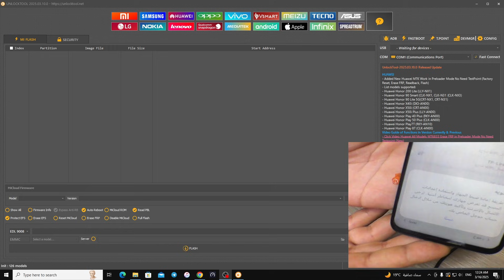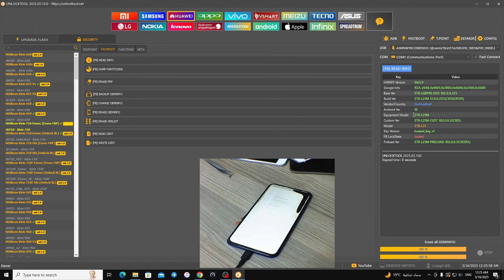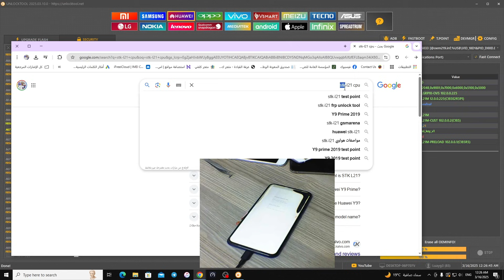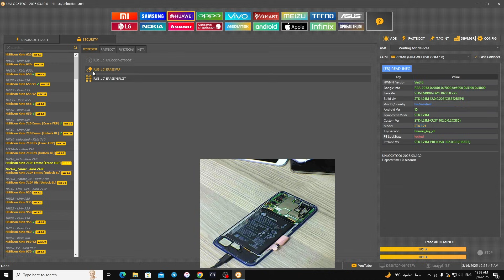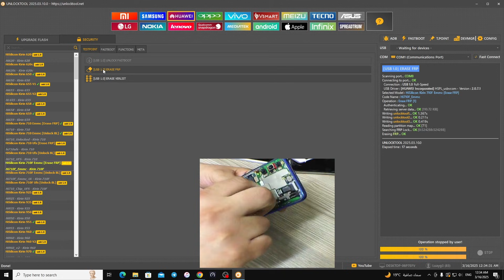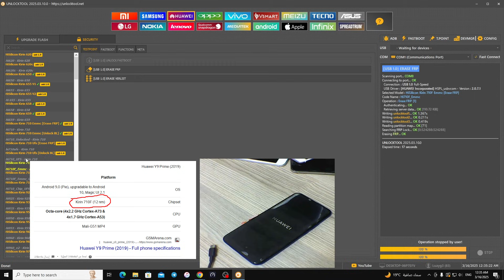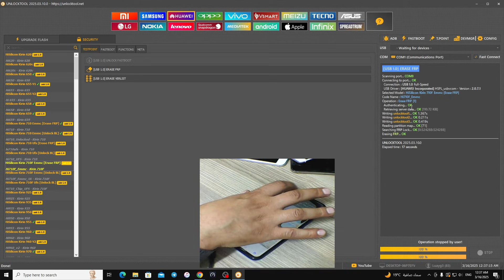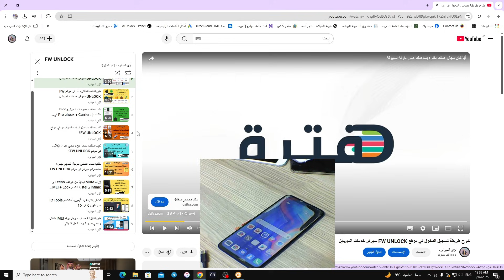طريقة تخطي FRP لهاتف Huawei Y9 Prime 2019 باستخدام أداة UnlockTool الحل النهائي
في هذا الفيديو، سنشرح خطوة بخطوة كيفية تخطي قفل FRP على هاتف Huawei Y9 Prime (2019) باستخدام أداة UnlockTool بسهولة. إذا واجهت مشكلة "التحقق من حساب Google" بعد إعادة ضبط المصنع، فهذا الفيديو سيوفر لك الحل النهائي لتخطي FRP واستعادة هاتفك بالكامل.

🔹 محتوى الفيديو:
✔️ كيفية تحميل وتثبيت أداة UnlockTool
✔️ توصيل الجهاز والتعرف عليه عبر UnlockTool
✔️ خطوات تخطي قفل FRP بسهولة
✔️ نصائح لتجنب مشكلة FRP في المستقبل

🔥 شاهد الفيديو حتى النهاية لتجنب الأخطاء! 🔥

🔗 رابط تحميل UnlockTool 👇
🔗 دعم فني مباشر 👇

👉 لا تنسَ الإعجاب بالفيديو والاشتراك في القناة لمتابعة المزيد من الشروحات المفيدة! 💖